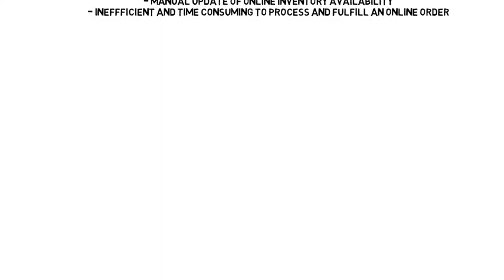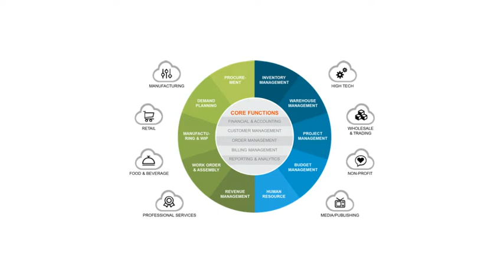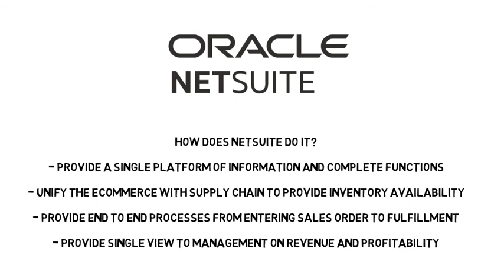Oracle Netsuite ERP Software for Wholesale & Distribution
Find out how PointStar Consulting help Famous Brand business by utilizing Enterprise Resource Planning (ERP) software designed specifically for the wholesale and distribution sector. It's hard to retain business growth in the face of stiff competition. Famous Brand need is an intelligent business management solution to help them to get the most out of their business.